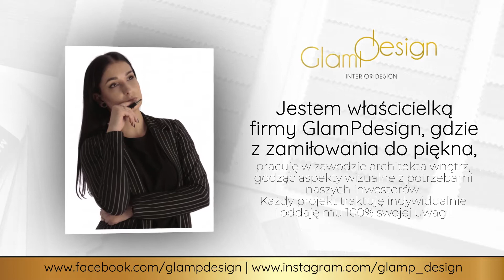Projektowanie wnętrz Białystok GlamPdesing Paulina Płotczyk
Nazywam się Paulina Płotczyk i jestem właścicielką firmy projektowej GlamPdesign, której siedziba znajduje się w Białymstoku. Moim głównym profilem działalności jest projektowanie wnętrz niewielkich mieszkań, ale także dużych loftowych przestrzeni.

Tworzę projekty pojedynczych pomieszczeń, np. łazienki, kuchni, jadalni i salonu lub aranżuję całe mieszkania. Jako projektant skupiam się na tym, aby maksymalnie wykorzystać dostępną przestrzeń oraz stworzyć miejsce, w którym moi Klienci będą czuli się dobrze! Projektuję kupione już mieszkania, ale opiniuję także i pomagam zaplanować projekt nowego domu, biorąc pod uwagę montaż instalacji elektrycznych i hydraulicznych oraz wielu detali, np. umiejscowienie drzwi, zabudowy wnęk, czy schodów. Materiały sprowadzam na zamówienie wedle gustu Klienta. Usługi designerskie realizuję także dla biur.

Zapraszam na mój fanpage, gdzie umieszczam moje realizacje - Paulina Płotczyk, właścicielka GlamPdesing.